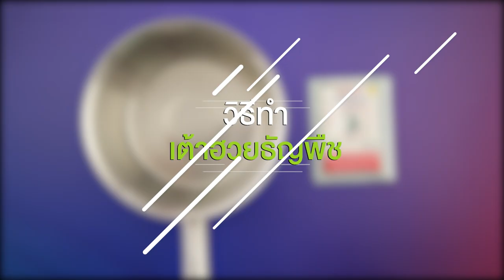เต้าฮวยธัญพืช สูตรเด็ด ทำง่าย สไตล์ อ.ยิ่งศักดิ์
เต้าฮวยธัญพืช
Milk custard with grain

เจลาตินชนิดผง   2 ช้อนชา
นมถั่วเหลือง   480 มิลลิลิตร
ธัญพืช (ลูกเดือยต้มสุก ถั่วแดงต้มสุก แปะก๊วย รากบัวเชื่อม) สำหรับตกแต่ง
น้ำผึ้ง สำหรับราดหน้า

1.ใส่ผงวุ้น ตรานางเงือกลงในภาชนะ ตามด้วยเจลาตินชนิดผง น้ำตาลทราย เกลือป่นเสริมไอโอดีนและนมถั่วเหลือง คนให้เข้ากันนำขึ้นตั้งไฟ คนตลอดเวลาจนส่วนผสมเดือดทั่ว ปิดไฟ พักให้อุ่น (การต้มวุ้น ต้องหมั่นคนตลอดเวลา เพื่อป้องกันไม่ให้วุ้นติดบริเวณขอบภาชนะ และทำให้วุ้นละลายให้หมด)
2.เทส่วนผสมที่ได้ลงในแก้วเสิร์ฟ ประมาณ 2/3 ของแก้ว นำเข้าแช่เย็นจนส่วนผสมทรงตัวดี เตรียมไว้
3.นำออกมาตกแต่งด้วยธัญพืช ราดน้ำผึ้งด้านบน พร้อมเสิร์ฟ

▲Line @yingsakfood